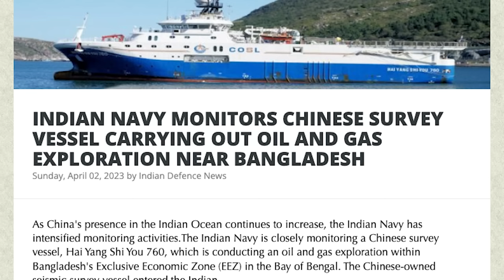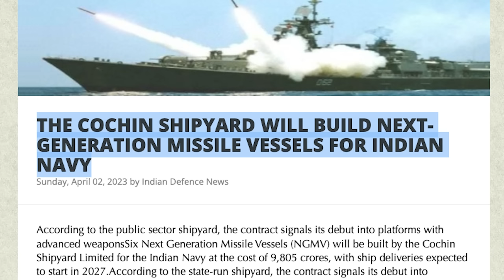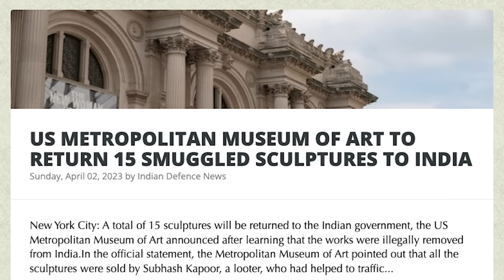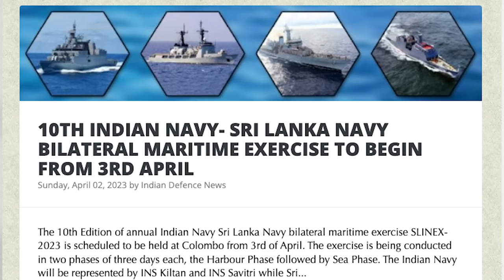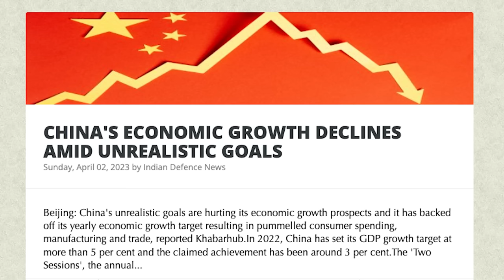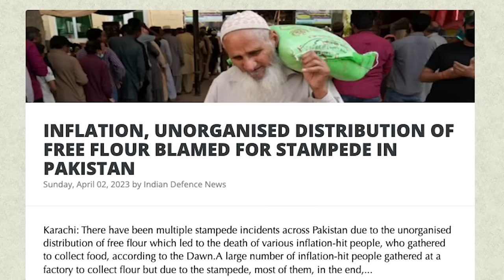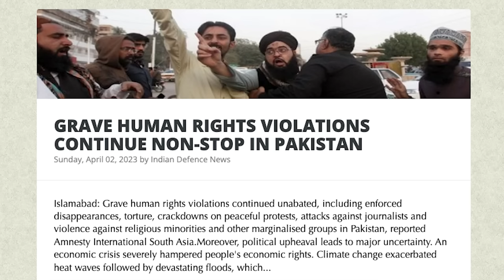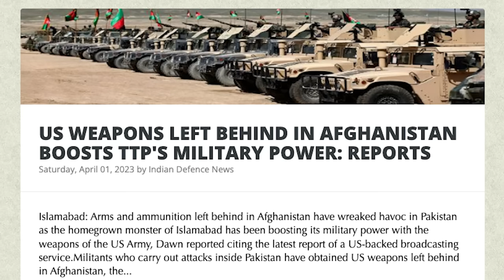சீனாவை தாக்க மொத்தமாக நகரும் ஆயுதங்கள் | BrahMos Moving to LAC | Israel Sends Missiles| Tamil | SKA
Welcome to another exciting video by SKA! Today, we'll be discussing the recent deployment of a new regiment of Brahmos missile weapon against China and Pakistan on the border with China and Pakistan. Reports suggest that the entire Brahmos regiment has been moved and prepared on these two important frontiers to prepare for a war that will begin very soon. We'll be diving deep into the details of this development.

In other news, India is currently tracking a Chinese spy ship and another ship that can explore oil and gas into the Bangladeshi waters that entered the Bangladesh sea. This comes as India continues to export arms to foreign countries, with Israel's relationship with India being a special one that can't compare with the relationship with the US. We'll be sharing an exclusive report on this topic.

But that's not all! We'll be discussing how actor Vimal and Santhanam's Kalakalappu 2 movie is going to explain India's relationship with Israel today with an example. Plus, we'll be shedding light on the ongoing food crisis in Pakistan, where people are dying without food. And a big secret report has emerged that all the weapons left behind by the US in Afghanistan are being used against Pakistan.

So, sit tight, watch till the end, and stay up-to-date with the latest news stories. Don't miss out on all the super news that we have in store for you today!

We will also be discussing:
- INDIAN NAVY MONITORS CHINESE SURVEY VESSEL CARRYING OUT OIL AND GAS EXPLORATION NEAR BANGLADESH
- THE COCHIN SHIPYARD WILL BUILD NEXT-GENERATION MISSILE VESSELS FOR INDIAN NAVY
- BEL ACHIEVES RECORD TURNOVER OF RS. 17,300 CR
- INDIA'S DEFENCE EXPORT AT ALL-TIME HIGH, TEN-FOLD JUMP IN 6 YRS
- US METROPOLITAN MUSEUM OF ART TO RETURN 15 SMUGGLED SCULPTURES TO INDIA
- INDIA LARGEST DEMOCRACY IN THE WORLD, GREAT CONNECTION BETWEEN BOTH NATIONS: ISRAEL'S KNESSET SPEAKER
- 10TH INDIAN NAVY- SRI LANKA NAVY BILATERAL MARITIME EXERCISE TO BEGIN FROM 3RD APRIL
- CHINA'S ECONOMIC GROWTH DECLINES AMID UNREALISTIC GOALS
- INFLATION, UNORGANISED DISTRIBUTION OF FREE FLOUR BLAMED FOR STAMPEDE IN PAKISTAN
- MANY INJURED AS PROTESTERS SCUFFLE WITH POLICE OVER FLOUR DISTRIBUTION IN PAKISTAN
- GRAVE HUMAN RIGHTS VIOLATIONS CONTINUE NON-STOP IN PAKISTAN
- CONTENT AGAINST MINORITIES IN PAKISTANI TEXTBOOKS HAS INCREASED, SAYS REPORT\
- BRAHMOS MISSILE BATTERIES TO BE DEPLOYED STRATEGICALLY TO TACKLE MARITIME THREATS FROM CHINA, PAKISTAN
- INDIA GAINING MORE INFLUENCE IN ASEAN THAN CHINA: SINGAPORE POLL
- US WEAPONS LEFT BEHIND IN AFGHANISTAN BOOSTS TTP'S MILITARY POWER: REPORTS